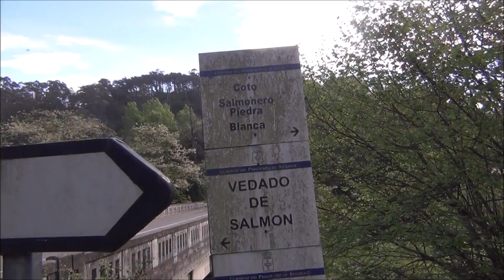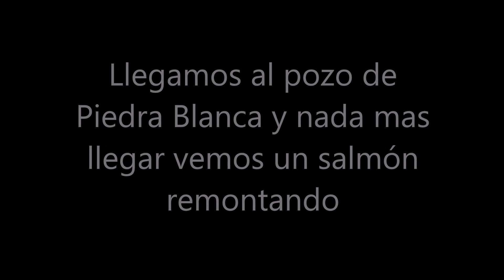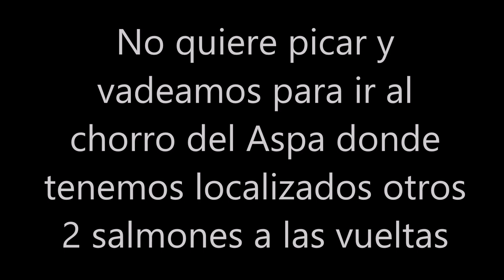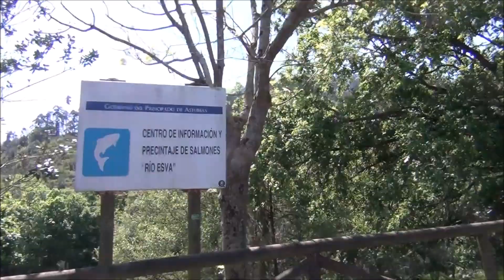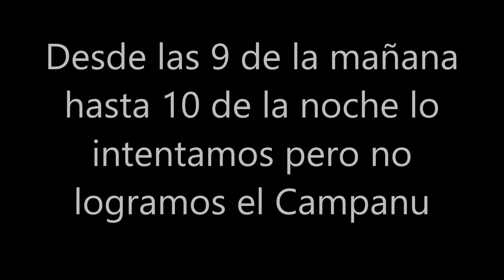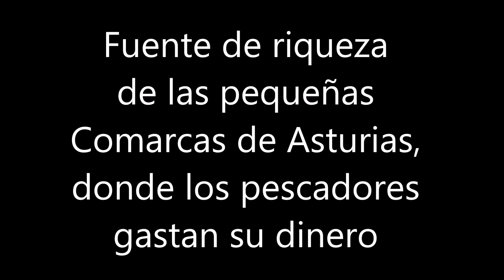Intentando pescar el Campanu del Río Esva en el Coto de Piedra Blanca en Asturias Paraíso Natural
Día de pesca del Salmón en el coto de Piedra Blanca en El Río Esva, hasta ese día no se ha pescado un solo salmón, estamos en el que fue uno de los mejores cotos de salmón de Asturias, desde aquí pedimos el cuidado de todos los ríos salmoneros de Asturias, sus cotos, sus pozos, sus accesos, etc., y la repoblación de trucha y salmón desde los centros de alevinaje en sus cabeceras, pero para ello la Administración ha de invertir el dinero necesario para que logremos que podamos mantener uno de los grandes recursos naturales de Asturias.
Cuidemos los recursos Naturales de Asturias, fuente de riqueza de las pequeñas comarcas de Asturias.